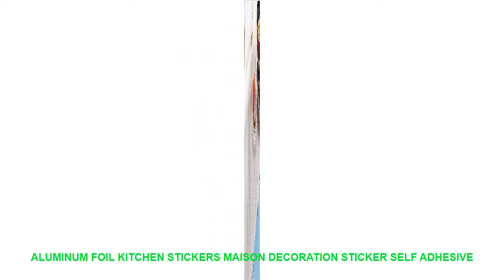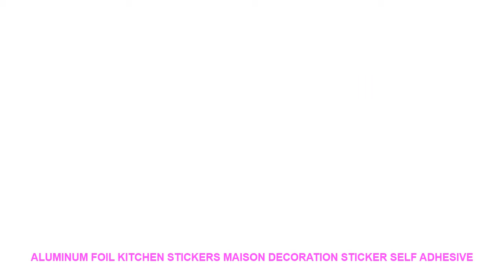Aluminum Foil Kitchen Stickers Maison Decoration Sticker Self Adhesive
Style : Modern
Pattern : Plane Wall Sticker
Specification : Single-piece Package
Model Number : E00339
Material : Tinfoil
Theme : Pattern
Scenarios : Wall
Censor Code : E00339
Brand Name : LISM

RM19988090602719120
Product material: aluminum foil
Product specifications: 45cm*100CM
Size description: the width is fixed the price is the price of the length [1 m]
The pictures we took are for reference only. Because of the different display of light pixels and display it is inevitable that the color difference will be caused.
Parents are subject to the actual object received!
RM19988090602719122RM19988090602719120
Product specifications: 45cm*100CM
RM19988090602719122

Similar Product
Electric Grill Smokeless Electric Pan Grill BBQ Octopus Ball Griddle Barbecue Raclette Mini Non stick Plate
DMWD Double Layers Smokeless Electric Pan Grill BBQ Octopus Ball Griddle Barbecue Raclette Mini Non stick
Double Layers Smokeless Electric Pan Grill BBQ Grill Raclette Grill Electric Griddle
1000W Non stick Barbecue Electric Raclette Grill for 2 Couples Family Party Smokeless BBQ Grill Raclette
1000W Smokeless BBQ Griddles Barbecue Rotating Churrasqueira Eletrica For Home Couples Self Help Raclette Grill Electric
Grill Cheese Raclette Set Non stick Griller Mini BBQ Cheese Board Baked Cheese Oven Iron Swiss
Non stick BBQ Cheese Board Baked Cheese Oven Cheese Melter Pan Iron Kitchen Gadgets 1 Set

Similar Product
oilproof removable wall sticker kitchen aluminum foil waterproof decorative tile stickers decoration home decor for kitchen
Aluminum Foil Kitchen Cupboard Sticker Waterproof Selfadhesive Wallpaper Home Decal Fruit Oil Stickers Wall Stickers Hot

Related House Decor Youtube Videos :
Hot Sales 4Pcs Glow In The Dark Wall Stickers 3D stereo butterfly Luminous Kids Room Decor PVC Decorativos Bedroom Decoration =
Elephant Lion Desert Landscape Wall Art Canvas Painting Nordic Posters And Prints Wall Pictures For Living Room Bedroom Decor =
Atmospheric Alarm Clock Wall Clock Modern Simple Mute Rose Gold Bedroom Living Room Round Home Decor Wall Clock =
45*100CM New Frosted Opaque Glass Window Decorative Films Privacy Glass Stickers Black Wrought Iron Flower Home Decor Hot Sale =